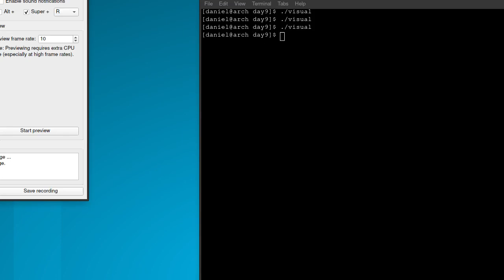Advent of Code Day 9 Part 2 Visualization